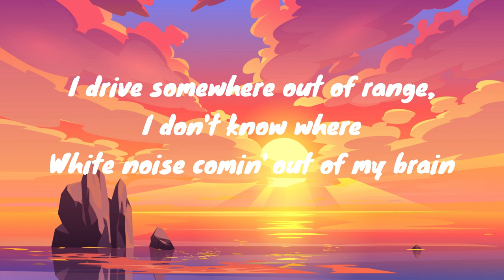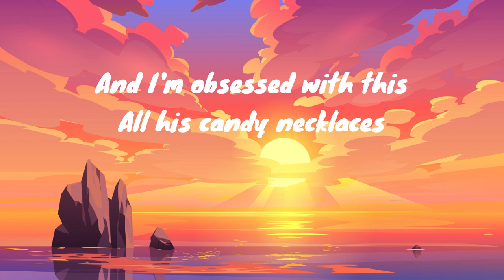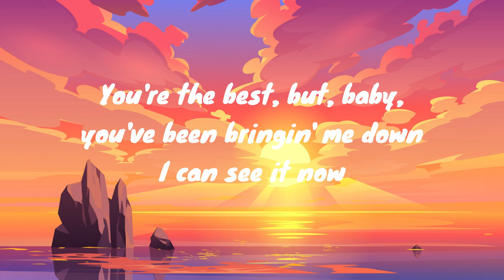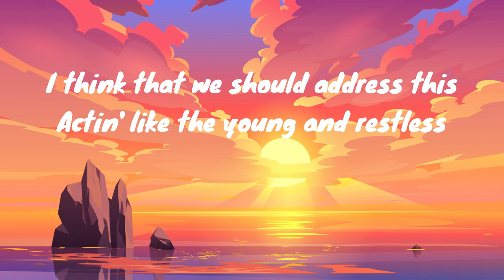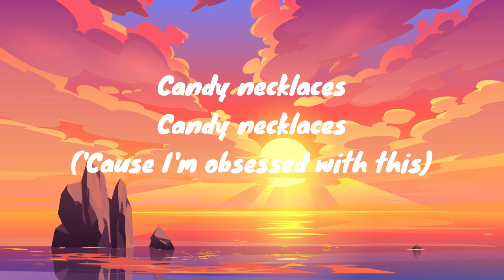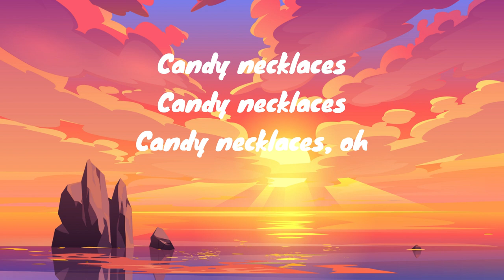Candy Necklace - Lana Del Rey & Jon Batiste (Lyrics)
White fire, cinnamon on my teeth
And I'm sittin' at the stoplight northern town
I feel lucky
I drive somewhere out of range, I don't know where
White noise comin' out of my brain
Turns off for nothing

[Pre-Chorus: Lana Del Rey]
Rockafella, my umbrella
God, I love you, baby
Storyteller, us forever
Is my favorite song

[Chorus: Lana Del Rey]
You've been actin' pretty restless
Dancin' like the young and restless
And I'm obsessed with it
Candy necklaces
You've been actin' pretty reckless
And I'm obsessеd with this
All his candy necklaces

Sittin' on the sofa, feelin' supеr suicidal
Hate to say the word, but, baby, hand on the Bible, I do
Feel like it's you the one who's bringin' me down
Thought that we were cool and we were kickin' it like Tribe Called Quest
You the best, but, baby, you've been bringin' me down

Rockafella, my umbrella
Fortune teller, favorite ever
That's the story of us

Dancin' like the young and reckless
And I'm obsessed with this
Candy necklaces
I think that we should address this
Actin' like the young and restless
I'm obsessed with this

[Piano Solo]

We've been actin' pretty restless
Candy necklaces